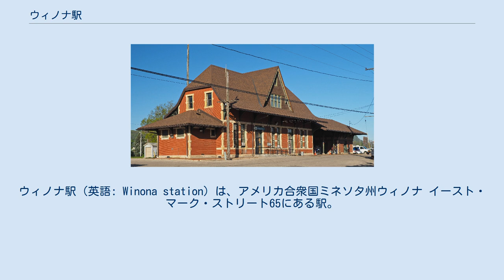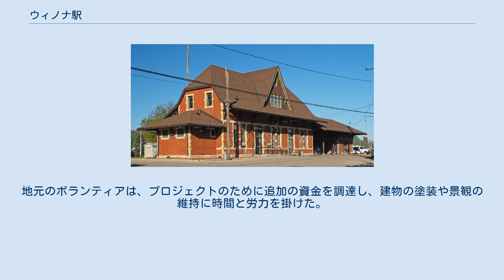ウィノナ駅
ウィノナ駅（英語: Winona station）は、アメリカ合衆国ミネソタ州ウィノナ イースト・マーク・ストリート65にある駅。
 ウィノナ州立大学メインキャンパスの東に位置するウィノナ駅はミルウォーキー鉄道として知られるシカゴ・ミルウォーキー・アンド・セントポール鉄道の駅として1888年に建設された。
当時の社会規範に沿って、駅舎は中央に位置する切符売り場で男女の待合室が分けられていた。
現在、待合室の1つは乗客用で、もう1つの待合室は、カナディアン・パシフィック鉄道（CP）の事務所として利用されている。
 1980年にウィノナの旧シカゴ・アンド・ノース・ウェスタン鉄道の駅舎が解体された後、市民はミルウォーキー鉄道の駅の整備に関心を寄せた。
ミルウォーキー鉄道の資産を購入したカナディアン・パシフィック鉄道は、市役所の要請を受けて屋根や窓の修理に着手した。
地元のボランティアは、プロジェクトのために追加の資金を調達し、建物の塗装や景観の維持に時間と労力を掛けた。
当駅は2013年に国家歴史登録財として登録された アムトラックの停車する列車は下記の通り。